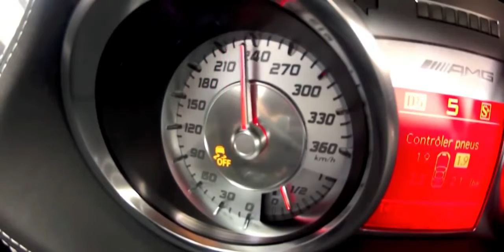Mercedes SLS Speed Acceleration Test 0-270 km/h